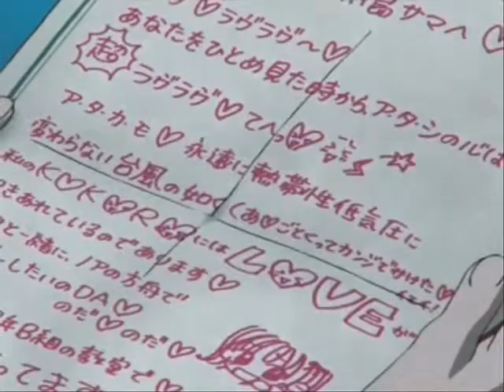TamaHaru~ I Love You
I made this for my friends birthday quite a while ago now XD and sorry about the lines :/ I ripped my dvd copy of Ouran and apparently it wasn't very good D:
Sorry I've been gone so long :/ I have been making amvs and such but I haven't finished many of them but today I thought I would upload all the finished ones I've made :D